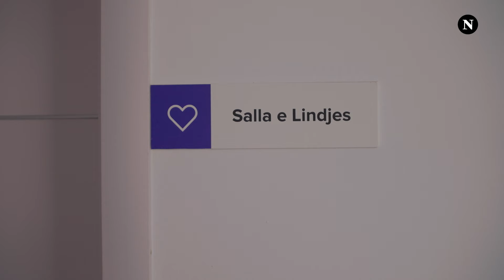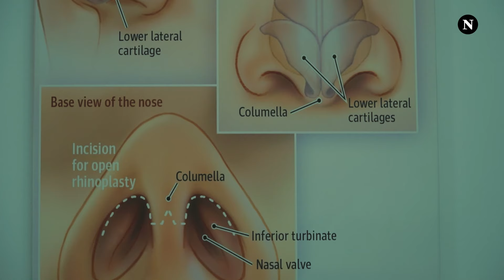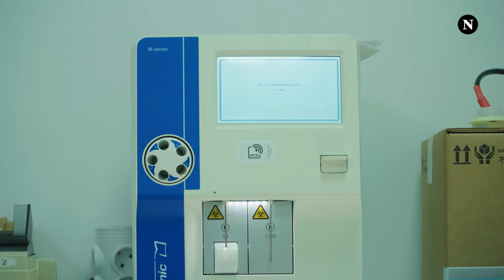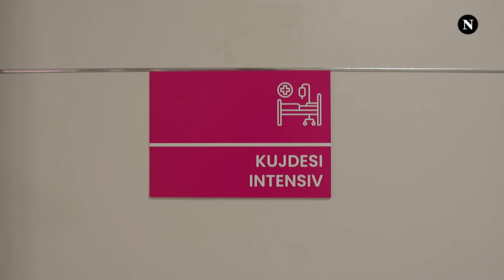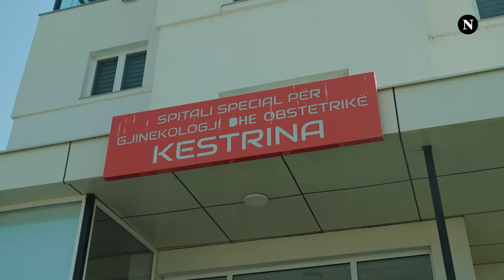Health Matters | ep. 11: Intervistë me Dr. Gani Çekun dhe kronikë nga Spitali Kestrina